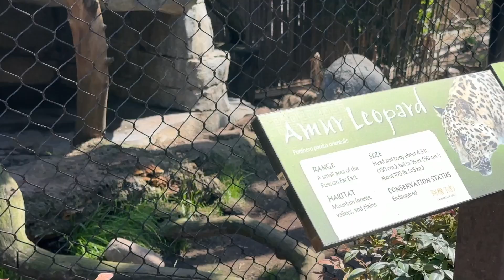San Diego Zoo in San Diego, California